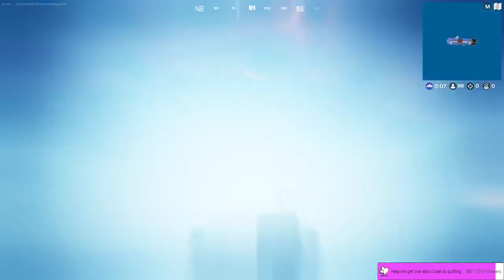My first Fortnite Chapter 4 Season 3 Game AT 4 AM???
Gone sexual for sure, pretty aight season, well within expected parameters.